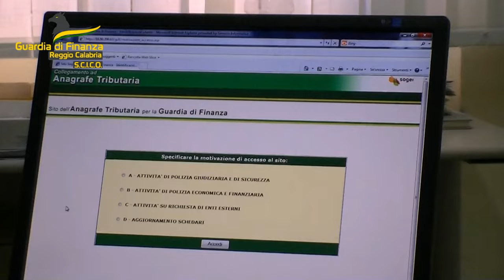'Ndrangheta, sequestrati 15 terreni aretini del re delle scommesse online